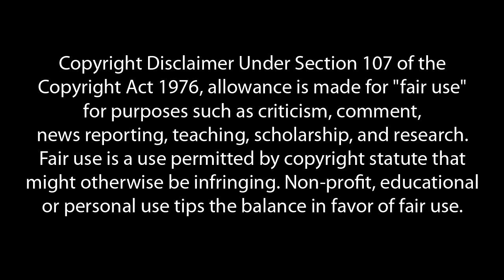How does society adapt to a future where everybody can tax evade? - Andreas M. Antonopoulos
Rich people have been tax evading the entire time. Multinational corporations can do jurisdictional arbitrage all day long. The real problem here isn't the fact that tax evasion happens, the problem is that we just democratize jurisdictional arbitrage and allowed the middle class to operate like a multinational corporation and suddenly that is shocking, what if everybody operated like a multinational corporation?

This clip is an excerpt from 'The Baltic Honeybadger 2017 live broadcast' streamed on 25 Nov 2017 by the Hodl Hodl Exchange YouTube channel